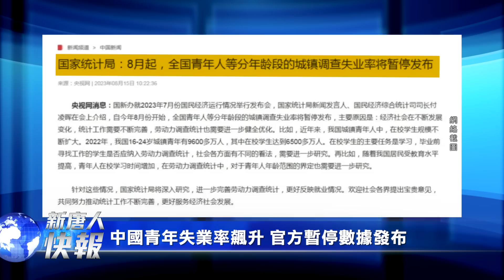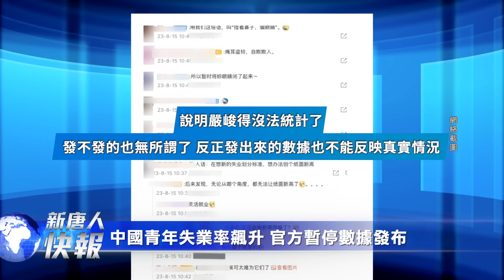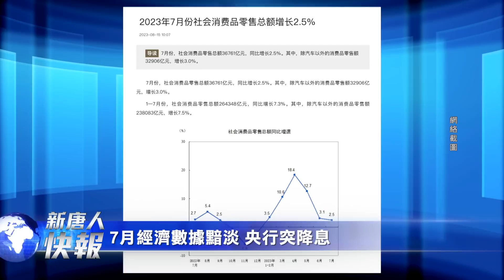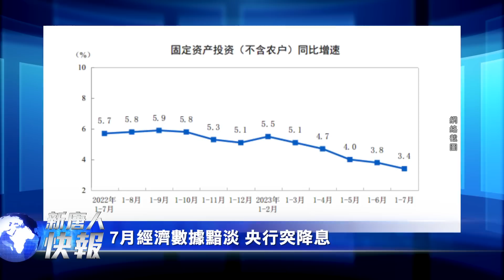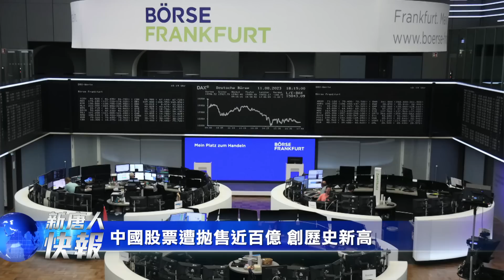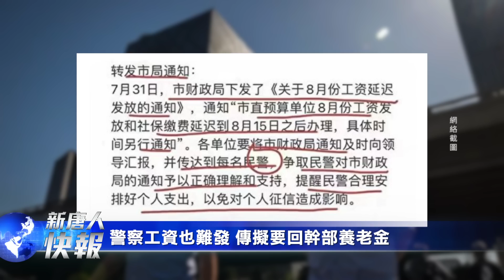傳中共公安也欠薪，地方政府沒錢？編不了！青年失業率太高，官方拒發布數據；降息！人民幣匯率急跌；拋售潮！中國股票不香了；反共「敢死隊」，竟是老幹部組織；急刪！央視女主持復出，新片又被禁。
傳中共公安也欠薪，地方政府沒錢？
編不了！青年失業率太高，官方拒絕發布數據；
降息！人民幣匯率急跌；
拋售潮！中國股票不香了；
反共「敢死隊」，竟是老幹部組織；
急刪！央視女主持復出，新片又被禁。